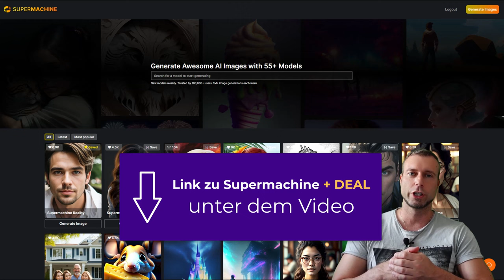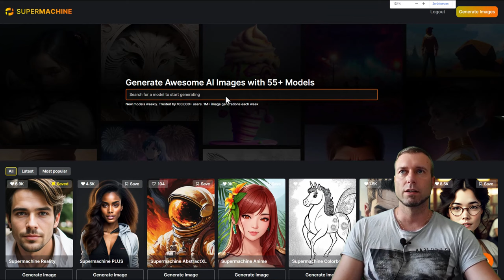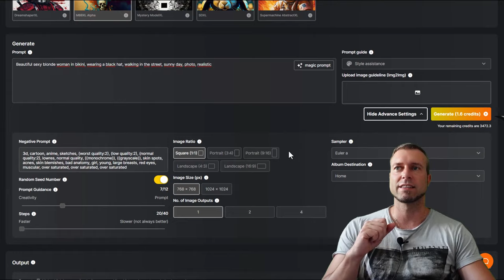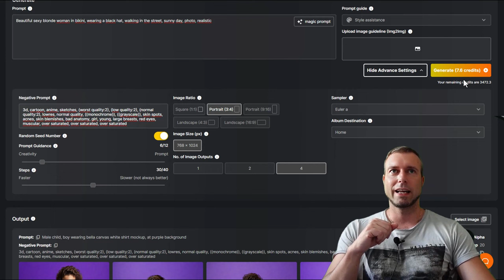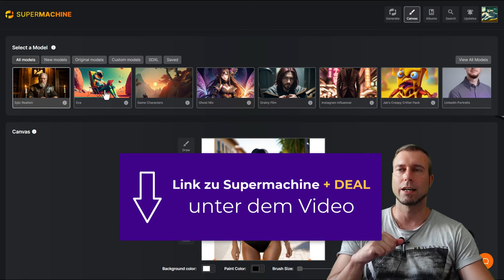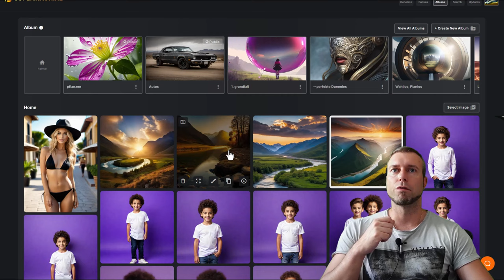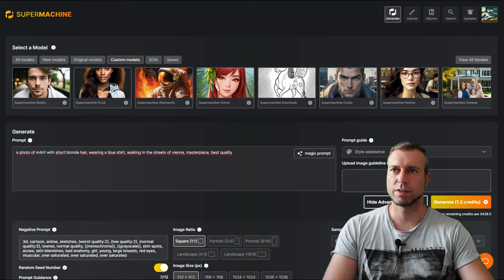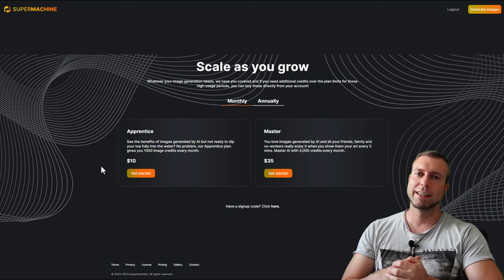SUPERMACHINE Test 2023 👉🏻 Ist dieser KI-Bildgenerator besser als Midjourney?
Supermachine ist eine Midourney-Alternative inklusive SDXL.

(nur noch für kurze Zeit)

📑 Inhaltsverzeichnis:
00:00 Was ist Supermachine?
02:08 Stable Diffusion XL (SDXL) & Custom Models
04:26 Programmoberfläche / Dashboard
05:50 KI-Bild mit Supermachine generieren
13:05 Alben und KI-Bilder-Beispiele
15:20 Integrierte KI-Bild-Avatare
16:45 Vorteile von Supermachine

📌 Kurzbeschreibung:
Supermachine ist ein KI-Bildgenerator.  Damit kannst du mit nur einem Klick einzigartige Bilder und digitale Kunstwerke zu kreieren.

Der gesamte Prozess ist erstaunlich simpel. Alles beginnt mit einer Texteingabe, einem sogenannten “Prompt”. Du beschreibst einfach, was du auf dem Bild sehen möchtest und Supermachine generiert daraus ein vollkommen einzigartiges Bild.

Die Bilder, die du mit Supermachine erstellst, sind vielseitig einsetzbar. Ob für deine eigenen Projekte, wie Blogs oder Webseiten, Social Media-Posts oder sogar zur Erstellung digitaler Kunstwerke zum Verkauf - die Möglichkeiten sind nahezu grenzenlos.

Supermachine basiert auf der fortschrittlichen Technologie Stable Diffusion (inklusive SDXL). Mit über 55 verschiedenen Modellen zur Bildgenerierung bietet Supermachine eine sehr hohe Auswahl an Stilen und Möglichkeiten.

Die Bedienung von Supermachine ist intuitiv und benutzerfreundlich. Du gibst einfach eine Bildbeschreibung ein und klickst auf “Generate Image”. Für die Feinabstimmung deines Bildes stehen dir zusätzliche Einstellungen unter “Advanced Settings” zur Verfügung.

Supermachine hat jedoch noch mehr zu bieten. Neben der Hauptfunktion des Bildgenerators bietet das Tool einige zusätzliche Funktionen, darunter eine Ordnungsstruktur mit eigenen Ordnern, einen integrierten Upscaler, Gesichtsretusche und die innovative Image 2 Image Technologie. Mit der Magic Prompt-Funktion kannst du sogar deine Eingaben verbessern.

Egal welche Art von Bildern du erstellen möchtest - Supermachine kann sie generieren. Von fotorealistischen Darstellungen bis hin zu künstlerischen Meisterwerken im Stil von AI Art ist alles möglich.